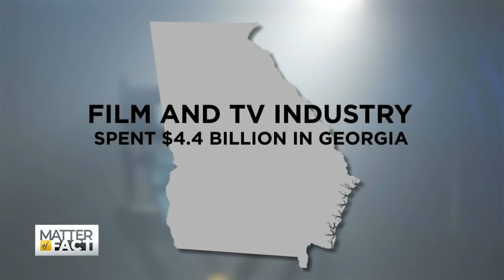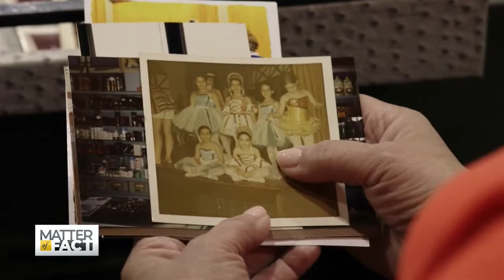Latino and Hispanic Focused Film Production Company Takes Foothold in Georgia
Georgia now produces more feature films than anywhere else in the U.S., including California. Driven in part by state-sponsored incentives and media moguls like Tyler Perry, the southern state is now home to new film studios and companies — including Playa Azul Media, that spotlights Latino and Hispanic voices. Laura Chavez goes behind the scenes with its founder, architect Maria Guerra-Stoll, to see what motivated her to become a filmmaker.